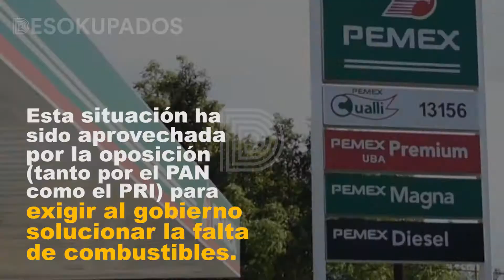Escasez de gasolina ⛽ en algunos estados